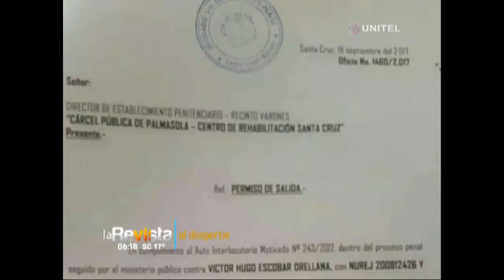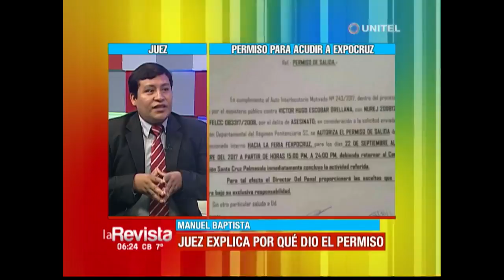Juez aclara porqué otorgó permiso a un reo acusado de asesinato para que vaya a la feria